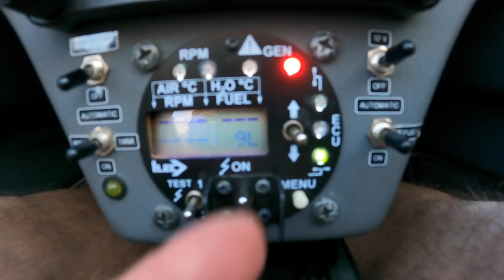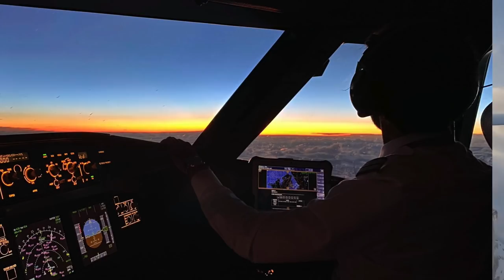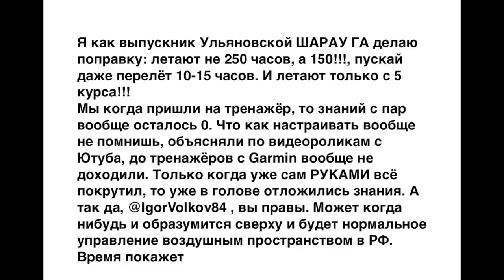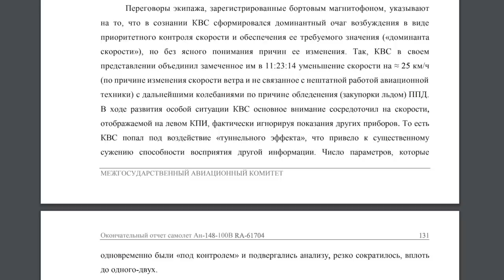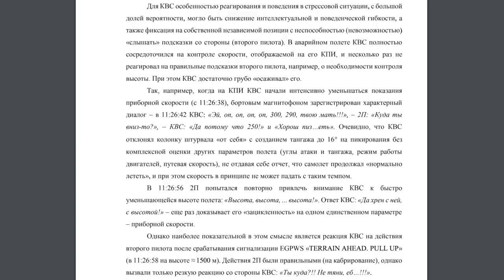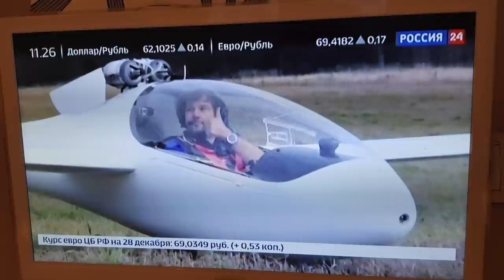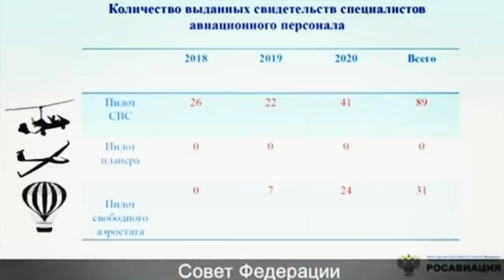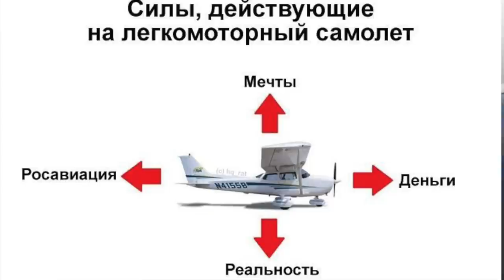Убийцы за штурвалом. Как готовят, кто помогает и как связаны авиакатастрофы и государственная тайна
Как бесплатно стать коммерческим пилотом. Где готовят хороших пилотов. Почему летчики ошибаются и это нормально. Что помогает пилотам. Зачем три-четыре года учиться  очно на коммерческого пилота в государственном  учебном заведении.

Поводом к съемке стал звонок журналистки. Которая хотела снять очередную гадость про легкую авиацию. Эта частично шутливая версия - альтернатива государственным средствам массовой информации. В конце концов хотя бы улыбнетесь. А если понравится - делитесь с друзьями.
0:00 Четыре хороших новости
1:14 Знакомство
3:04 Репортажи о "Небесных Убийцах" , журналистка
5:12 Пилот, ошибки, автоматика
8:36 Как учатся на коммерческого пилота в Европе
10:51 Почему авиакомпании доплачивают за планерный опыт
11:20 Как выучится на коммерческого пилота в России
12:41 Как шутят пилоты Ульяновского училища
13:36 Как бесплатно выучится на коммерческого пилота
15:16 Как получаются опасные и равнодушные пилоты
16:47 Опасны ли вторые пилоты с налетом в 150 часов
18:22 Почему в России учат не так, как во всем мире
21:30 Частные летные школы 5 лет назад
24:12 Катастрофа Ан 148 Саратовских Авиалиний
29:00 Катастрофа Ту 154 в Сочи государственная тайна
30:16 Охота Росавиации на ведьм, разгром АУЦ
31:12 Росавиация и расизм - все беды от народа
32:02 Откуда в небе авиапартизаны
33:50 Убийство Мечты Летать - конец безопасных полетов
36:35 Развитие интуиции - высший уровень знаний и умений
38:30 Что делать, что сделано, наши планы на будущее
42:51 Стокгольмский синдром
45:00 Плата за воздух, полеты вопреки
46:54 Как вы можете помочь
50:54 Как Росавиация помогает экономике Франции
51:30 АОН - клад для экономики
52:10 Росавиация - могильщик АОН, авиации общего назначения
52:46 Может ли быть хуже?
54:35 Просьба к патриотам - гнев в нужное русло
55:40 Помогайте распространять Мечту Летать!

Очень рекомендую. Почитайте официальный отчет МАК по расследованию авиакатастрофы Ан 148 (страницы 83-136,

Всецело признателен за отзывы, советы и конструктивную критику.

Ваш небесный оптимист
Игорь Волков.